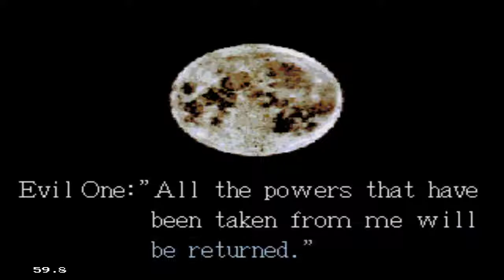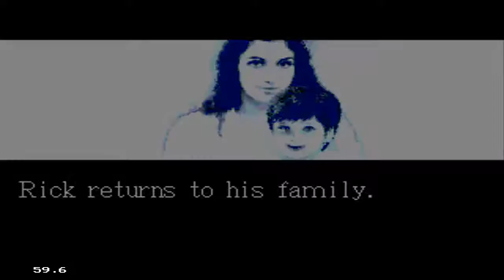Splatter House 3 Good Ending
Thanks